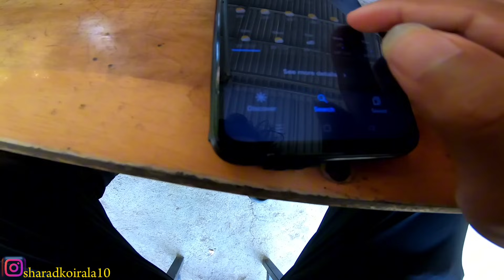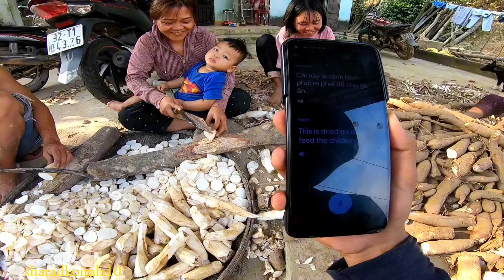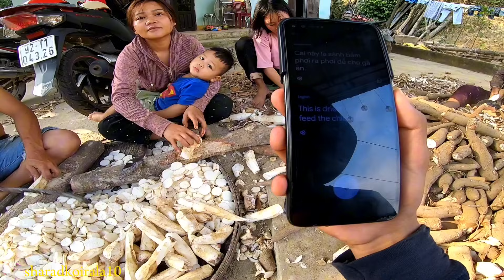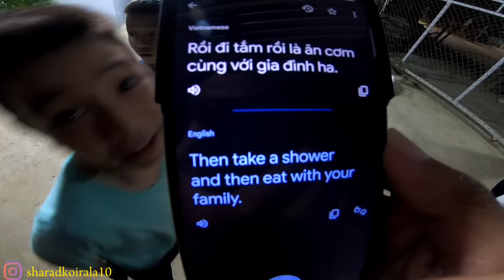Visa! Nepal🇳🇵to Vietnam🇻🇳 by bicycle || Episode 73 || World tour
Join me as my travel plans take an unexpected turn from Da Nang to Laos, and back to Vietnam once more. In this video, I share the challenges of adjusting my itinerary due to visa limitations, including the bittersweet experience of missing out on historical sites like my son in Da Nang.

I offer a tip for fellow travelers, mentioning the convenience of booking tickets from Klook to explore historical sites like My Son. As I head towards Laos to apply for a new visa for Vietnam, I look forward to returning to continue my journey through this captivating country.